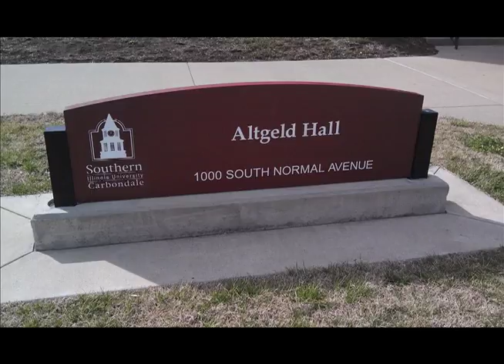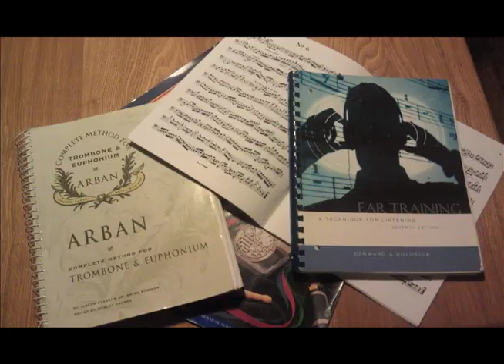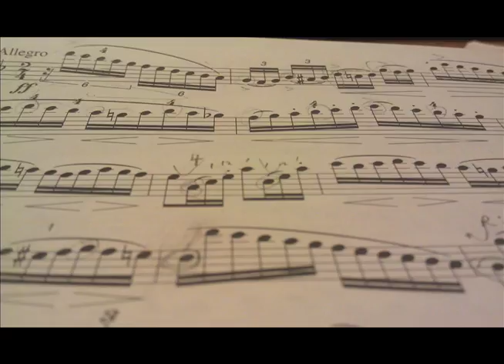Ode to Altgeld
This sound scape attempts to capture the sonic environment of Altgeld Hall, the music building at Southern Illinois University. Often performance is the only aspect of music considered to be worth time or thought. The goal of this piece is to draw attention to the beauty of practice as well as the sonic chaos that occurs on a daily basis.